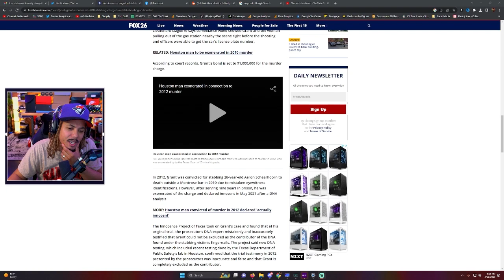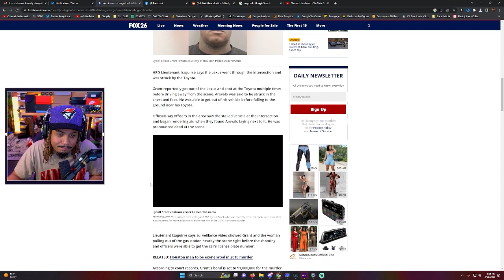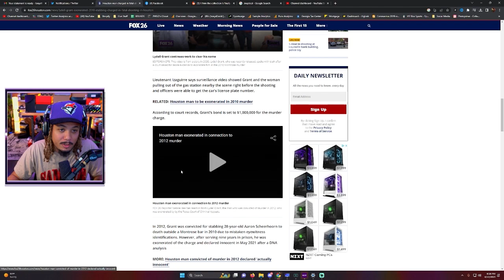Man Charged With Fatal Shooting After Being Exonerated And Released From Prision in 2019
Man exonerated for 2010 murder now accused of deadly road rage shooting in SW Houston